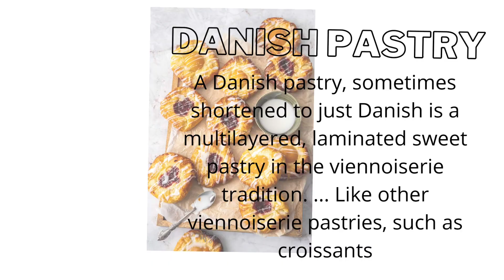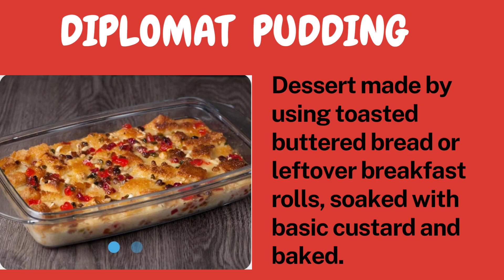Key terms regarding kitchen and Food |with Alphabet D | by Monika Talwar